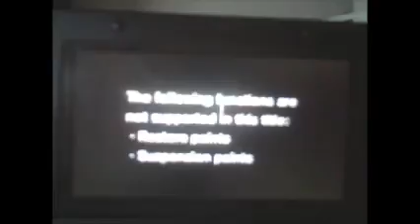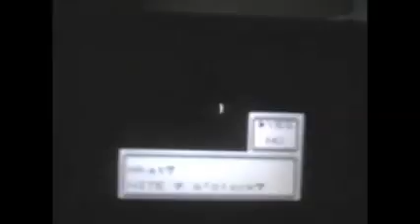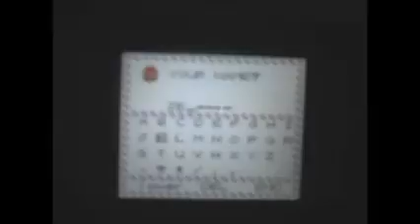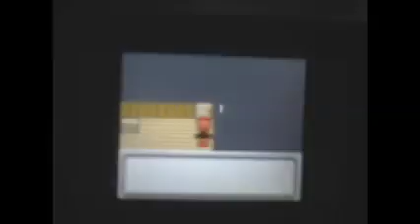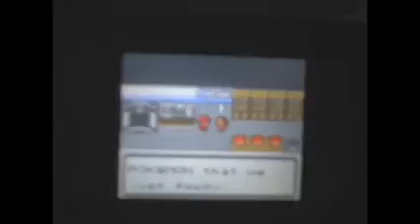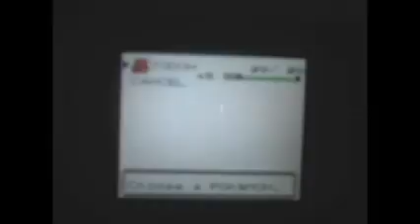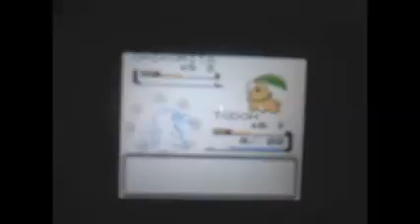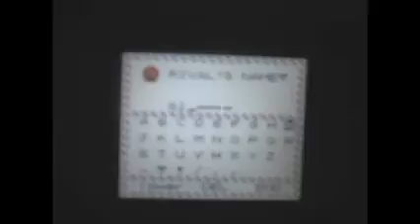Pokemon Gold part 1 CLASSIC 8 BIT GOODNESS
Gen 2 here we come